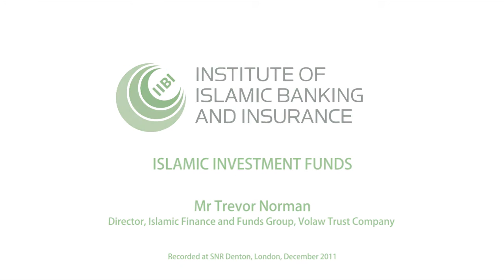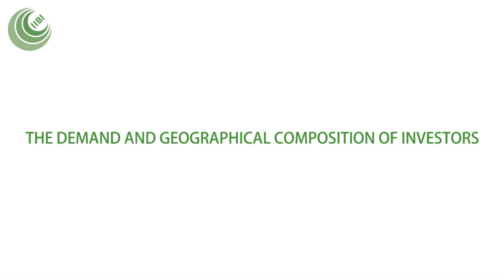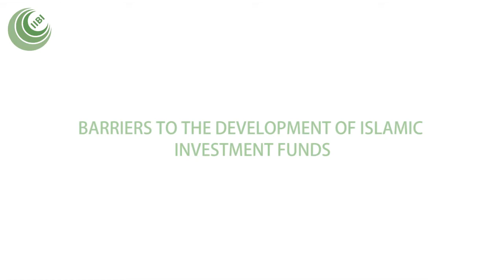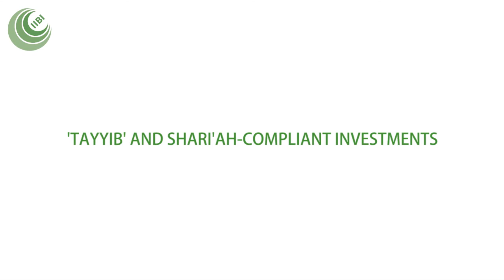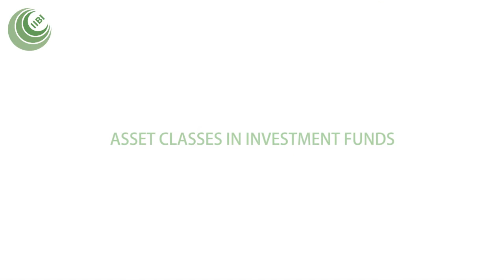Islamic Investment Funds | Mr Trevor Norman, Director, Islamic Funds, Volaw Trust Company